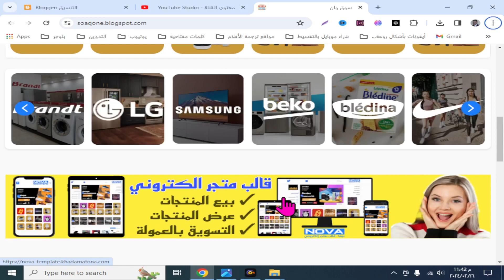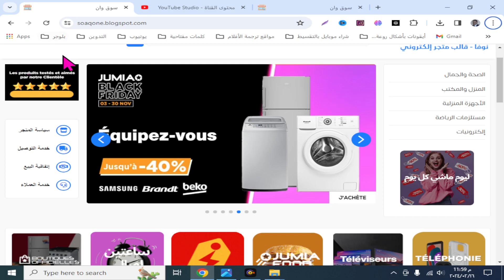قالب بلوجر تسويق منتجات بالعمولة و متجر الكتروني و كود هدية لكم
قالب بلوجر تسويق بالعمولة و متجر الكتروني هو موضوع هذا الفيديو ،حيث ساشرح لكم بعض مزايا القالب.

هل تبحث عن طريقة للربح من الإنترنت؟ تعرف على التسويق بالعمولة وحقق دخلاً ثابتاً من المنزل،كيفية إنشاء متجر تسويق بالعمولة على الفيس بوك، وكيفية التسويق بالعمولة على أمازون باستخدام قالب بلوجر.
هو من قوالب بلوجر احترافية ومعربة، سنتعلم أيضًا كيفية تحميل قالب بلوجر وكيفية إنشاء متجر الكتروني على بلوجر، ستكتشف أيضًا أنه من أفضل قوالب بلوجر لإنشاء متجر الكتروني بشكل سهل وبسيط، إذا كنت ترغب في إنشاء متجر الكتروني على بلوجر، فهذا الفيديو هو المكان المناسب لك.